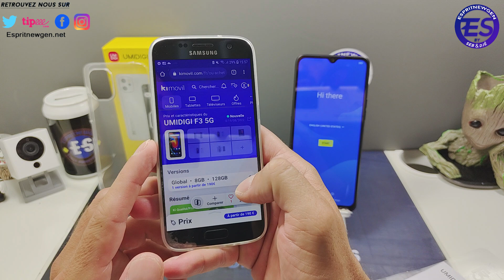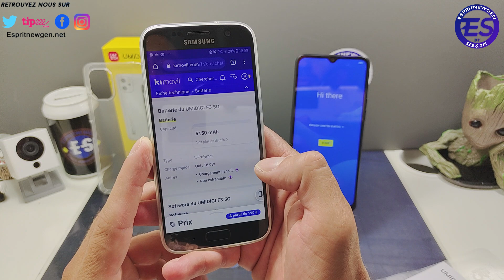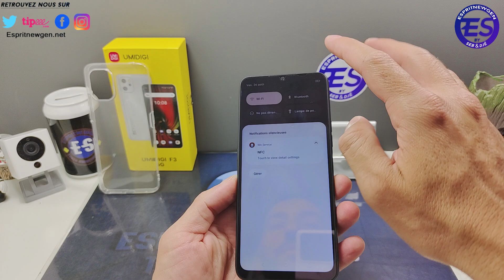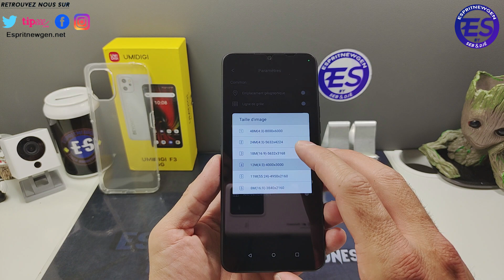Umidigi F3 5G déballage et prise en main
Notre lien drive avec toutes les photos de tous les modèles tester

Skype ► live:vivleceliba
Wechat ► espritnewgen

---=== ESPRITNEWSKIN ===---
Protège et personnalise ton smartphone avec ESPRITNEWSKIN